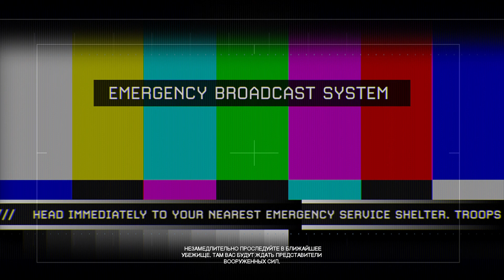CALL OF DUTY MODERN WARFARE 2 REMASTERED (MW2) Прохождение Миссия 11: По собственному желанию PS4Pro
CALL OF DUTY MODERN WARFARE 2 REMASTERED (MW2) Прохождение Миссия 11: По собственному желанию PS4 Pro